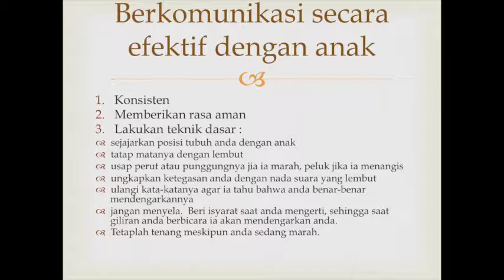DASAR KOMUNIKASI EFEKTIF DENGAN ANAK